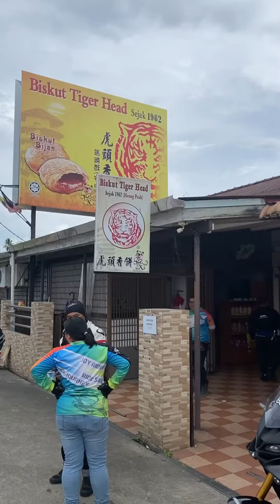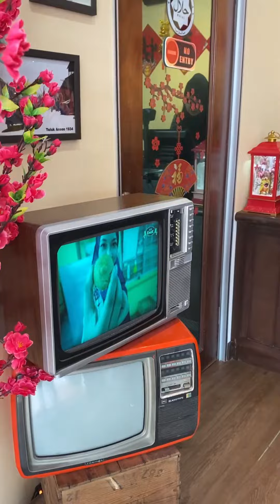新年前的最后一骑北上骑行｜马来西亚｜实桃远｜安顺｜BSH ENAK花生饼｜新裕香虎头香饼｜流芳茶餐厅｜安顺斜塔｜安顺猪肠粉｜安顺光饼｜聚福海鲜饭店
主要还是趁新年前还有一点时间大家就一起来个日骑，来到这里主要的还是买一些到地的土产：成利饼家-光饼，BSH ENAK- 花生饼，新裕香-香饼之类的。还有就是特地来试试这家《聚福海鲜饭店》因为朋友的介绍所以决定来这里尝尝😚果然是价钱公道，味道好 真心好吃😋 来到安顺不来斜塔打打卡就不算来过安顺啦！

【斜塔历史】
安顺市位于霹雳河下游，当地因盛产锡矿而发展起来成为霹雳州南部主要的城市。安顺斜塔在1885年由从中国南来的建筑师梁全忠承建，当时斜塔顶楼有个大蓄水池，为当地人供应自来水。在1889至1895年间，霹雳河水泛滥，土壤长期浸水而变得松软，使这座原本作为储水用途的高塔往市镇倾斜街，并深陷土壤中，至此，就成为今日的模样，也不再做储水的用途。

在第二次世界大战前，英国殖民政府曾想把斜塔推倒，但因为当地的群众反对而作罢。在日军入侵马来亚时，日军把它作为探刺军情的瞭望台。现在，安顺斜塔上以装了一座大钟，成为一座报时钟楼，游客也被允许进入塔内游览该斜塔。斜塔四周也已被当地地方议会规划为广场，供游客瞻仰斜塔之余也作为当地重大活动的举办场地。

*资料来源取之Google*
*最后口味还是看个人喜好呗*